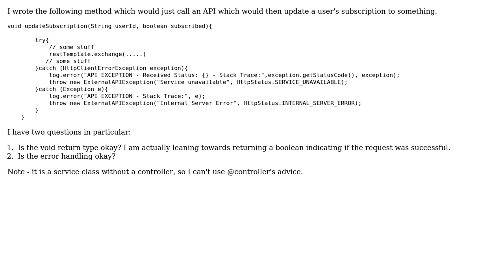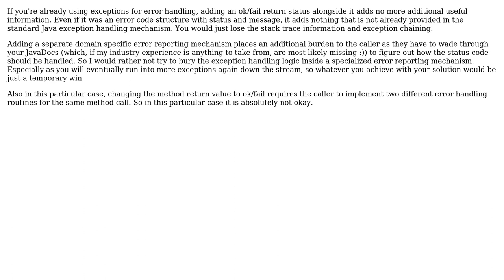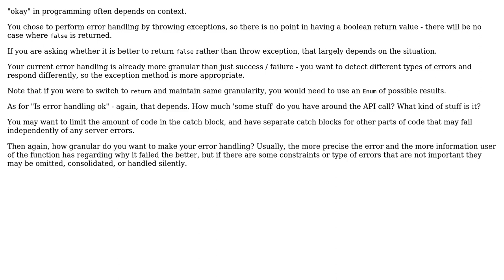Code Review: API call return type and error handling (2 Solutions!!)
Code Review: API call return type and error handling

With thanks & praise to God, and with thanks to the many people who have made this project possible! | Content (except music & images) licensed under CC BY-SA | Music | Images & others | With thanks to user TorbenPutkonen user Peter Mortensen user lynxx user Lev M. and the Stack Exchange Network Trademarks are property of their respective owners. You are responsible for your own actions.